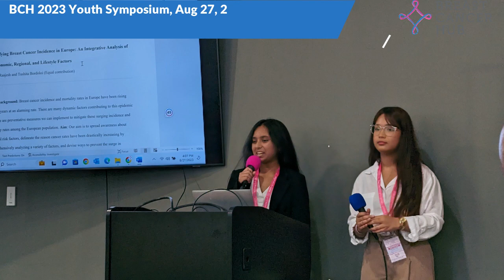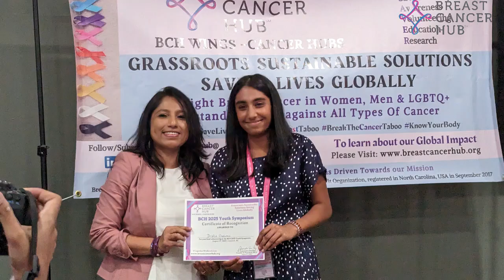BREAST CANCER HUB (BCH) 2023 YOUTH SYMPOSIUM, AUGUST 27, CONCORD, NC, USA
(Presentation as Speakers by BCH 2023 Summer Interns, mentored by Dr Lopamudra Das Roy).
On behalf of Breast Cancer Hub (BCH),  we wanted to convey our immense gratitude to our Guests of Honor and Session Chairs, (Cancer Research - Dr. Deba Sarma, Dr. Raghava Reddy Induru),  (Strategic Planning, Digital Marketing Internship - Mrs. Nidiya Gaspar, Mr. Ved Ghotge), for their precious time and enlightening and inspiring our BCH interns with their invaluable insights.

We cannot be more thankful to Rayyan Syed, MC and Anchor of the event, whose extraordinary demeanor, and eloquence, led to the flawless execution of the Symposium. We are equally grateful to Dr. Preethi Induru, who held the event together to be executed in a timely manner.

Being the mentor, it was a very proud moment for me to see my students shine and be appreciated by our Experts. A huge shout-out to each of them for the outstanding presentation of their Papers/PPT after months of hard work with due diligence.

Research Interns: Anushka Pramanik, Suhitha Kopparthi, Joshua Karickal, Nachammai Annamalai,  Pablo Ashi, Srinikha Chejerla, Rakesh Nagamathan, Kovida Vupputuri, Nikhil Vundela, Rakshita Raajesh, Tushita Bordoloi, Yash Mehra, Saachi Mehra. The research papers will be published on the BCH website under Awareness Education and Research in October 2023.

Strategic Planning, Digital Marketing and Management Interns: Aneesh Suddala, Noah Karickal, Riya Zachariah, Snigdha Kavuri, Roshan Sood, Nagasaicharan Kasireddy, Promit Saha, Aditi Kandukuri, Meghana Pandit, Smita Jayaprakash, Ashna Katikala.

Award Ceremony: Students were honored with a Certificate of Achievement by our Guests of Honor and Mentor..

Thank you, Diya, for supporting us with photography, and Disha, Agastya and Agneya for your kind volunteering.

With gratitude,
Dr Lopamudra Das Roy (Mentor)